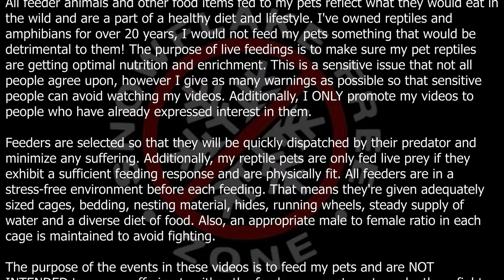Sand Monitor catches a rat in a waterfall